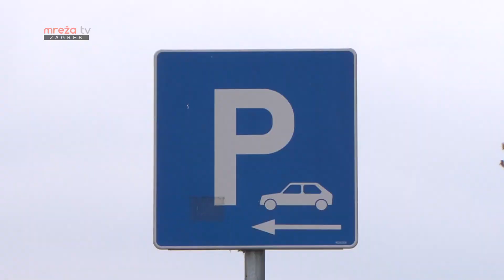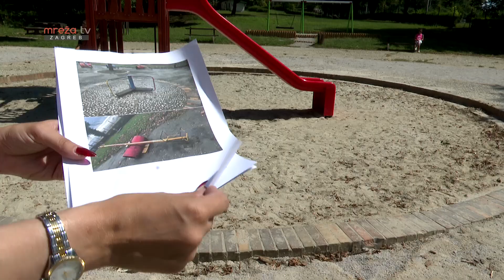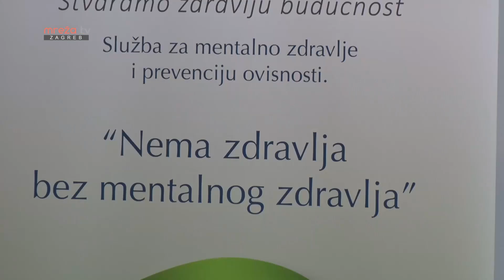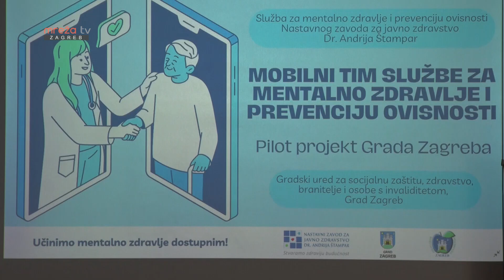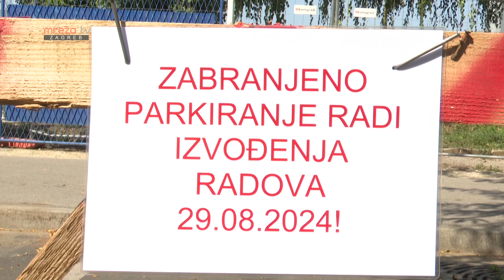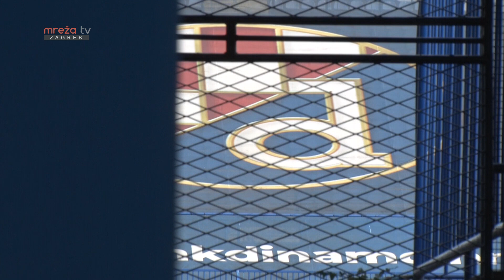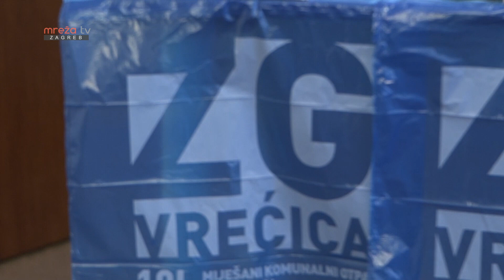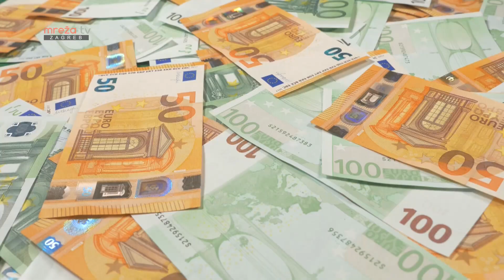ZAGREB U ŠPIGLU 01.09.2024.